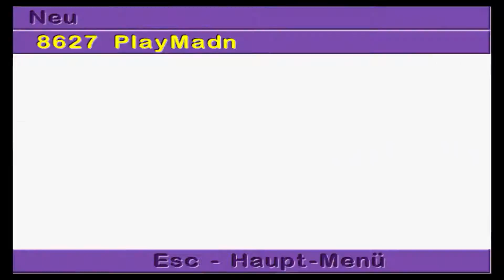GUBBLE 2 ★ Wenn einer eine Reise tut... Ende von Welt 4 #11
LET'S PLAY GUBBLE 2: Mit Gubble bereisen fünf Welten in Peneenu voller Zymbots (Level) mit tollen Rätseln und Mechaniken. Durch abwechslungsreiche Aufgaben und Gegnertypen werden spannende Aufgaben gestellt. Der Nachfolger von Gubble erweitert die Fähigkeiten unseres Protagonisten. Häufig muss dieser einen Schalter drücken oder Schrauben entfernen. Jede Welt bietet Secrets in Form von Bonus Leveln. Beginnen die Level in Gubble 2 einfach, werden diese auf seiner Reise immer fordernder und anspruchsvoller. Eine spannende Reise beginnt!

Gelöste Level in diesem Part:
Welt 4 / World 4
Schrumpf!
Das Schleusentor
Auf und Nieder (bonus)
Ducken und Springen (bonus)
Wenn einer eine Reise tut...
Bewege die Spike Balls

Plattform: PC
Players: 1
Release: 1998
Developer: Actual Entertainment
Genre: Puzzle, Jump & Run